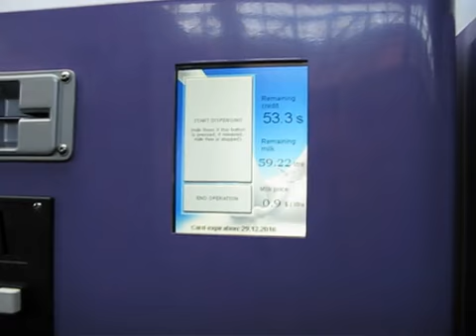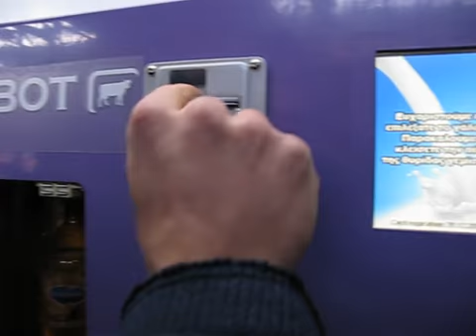Megamilkbot Greece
Basic function